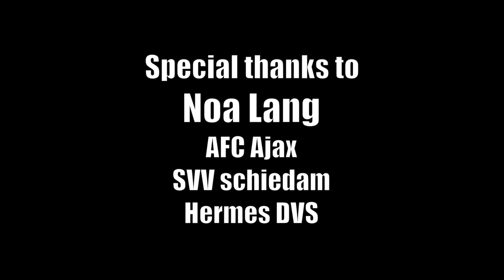Kickmix || BTPTG interview met Ajax Talent Noa Lang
In de tweede editie van Born to play the game verteld Noa Lang wat hem motiveert om het beste uit zich te halen.

In de 'BTPTG' interviews wordt er aan Nederlands grootste voetbaltalenten gevraagd wat zij er voor over hebben om de top te bereiken. Het interview bestaat uit de volgende vragen:

1. Wanneer ben je begonnen met voetbal, bij welke club en wie of wat heeft jouw gemotiveerd om op het hoogste niveau te willen voetballen?

2. Naar welke voetballer keek je op toen je jonger was en waarom had je zo een bewondering voor deze speler.

3. Hoevaak train je op dit moment, met wie en wat vind je daarvan?

4. wat vind je het belangenrijk om op te trainen als je voor jezelf traint en waarom?

5. Wat betekend voetbal voor jouw?

Hoor wat Nederlandse grootste voetbaltalenten inspireert en motiveert om het beste uit zichzelf te halen.

Born To Play The Game.